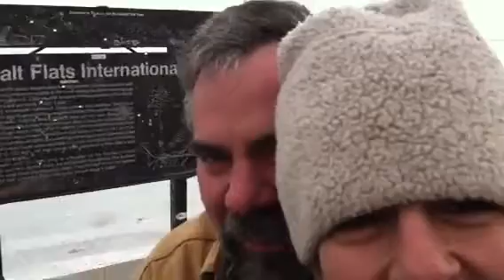BONNEVILLE SPEEDWAY SALTFLATS